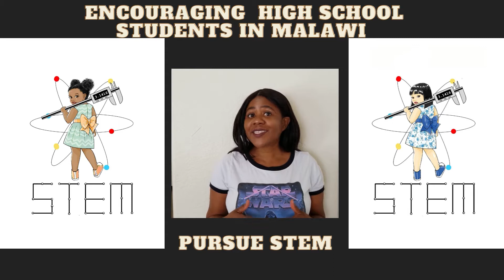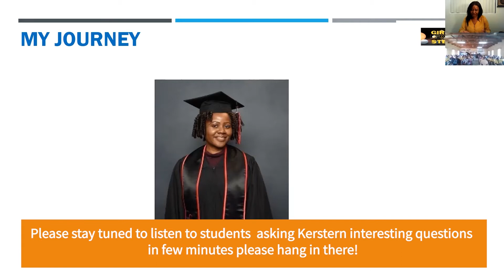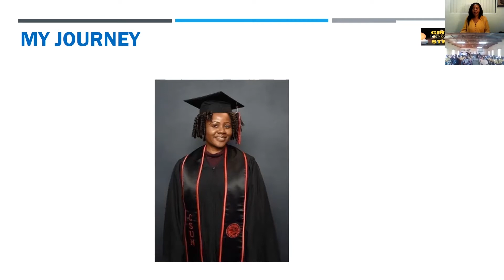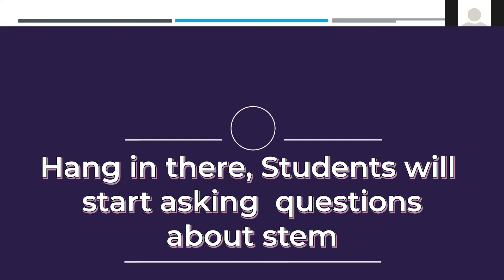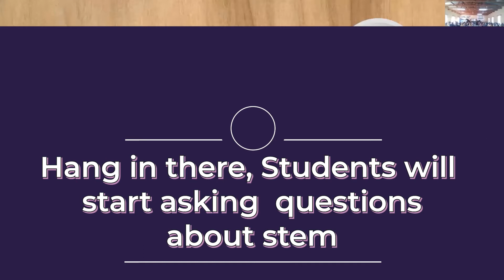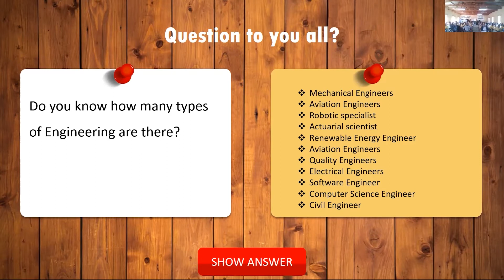Girlsforstem USA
This video is about an encouragement in liking science subjects for better career and economic development for high school students in Malawi Dwangwa located on the shores of lake Malawi.